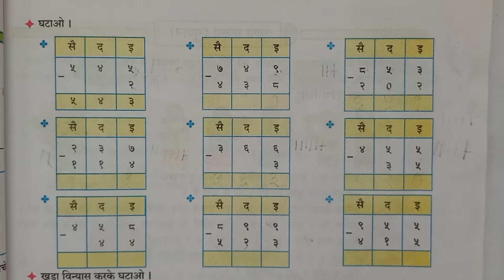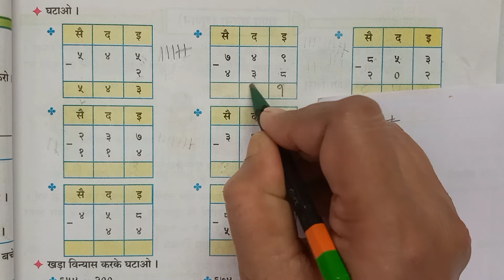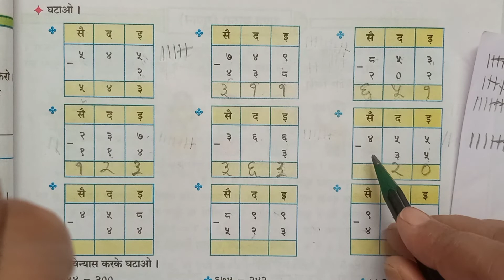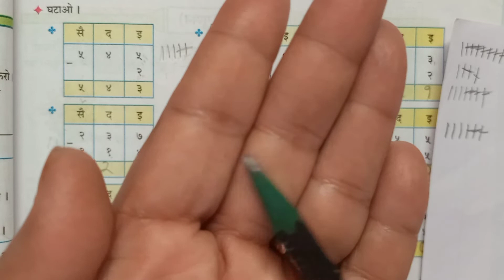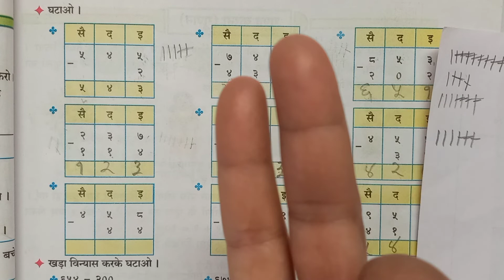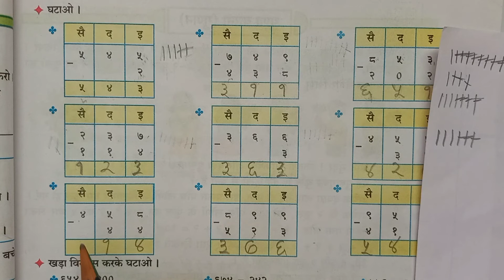हासिलरहित घटाव के सवाल कैसे करते हैं, गणित, Anand, tutorial,kids, videos